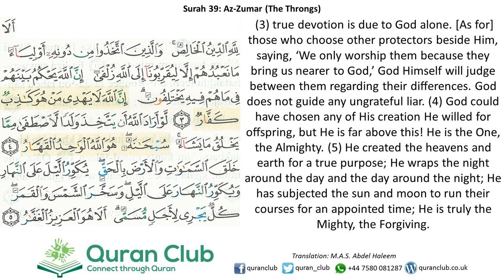039 Az-Zumar 003-005 (Rajab Zaki)